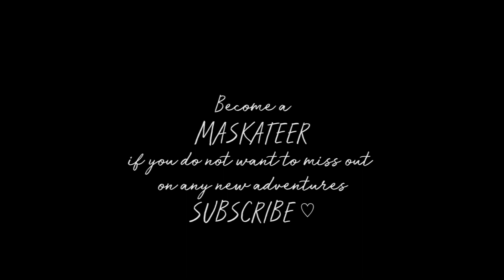BTS // Forest spirit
In spring 2018 Maskarada did a photoshoot with Jaap Ian Tessler and model Daphne. After a long wait I can now share with you the behind the scenes video!
Location; De Heerlijkheid - Eck en Wiel (the Netherlands)